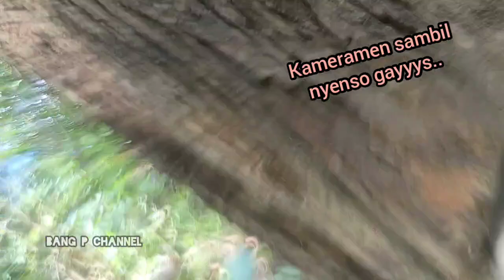Raja Tumbang dari Timur ! Tebang pohon jati - Gergaji mesin maestro MT6500L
penebangan dan pemotongan kayu jati tua dengan gergaji mesin senso kayu stihl ms 381 oleh operator yang sudah profesional menebang dan memotong pohon besar
kayu ini nantinya akan digergaji serkel rakitan untuk di buat bahan mebel dan balok usuk bangunan rumah